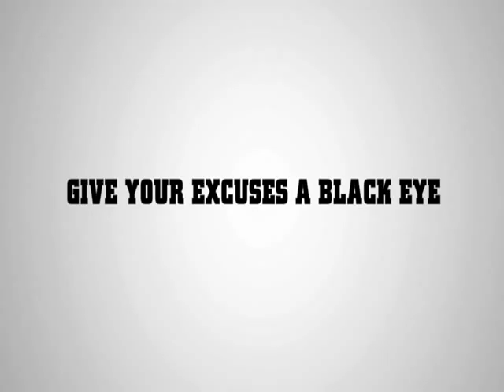AlMaghrib Institute [Trailer]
AlMaghrib Institute is the largest islamic sciences student body in the western world, Alhamdulilah!

Be part of something amazing. Enrol online now!